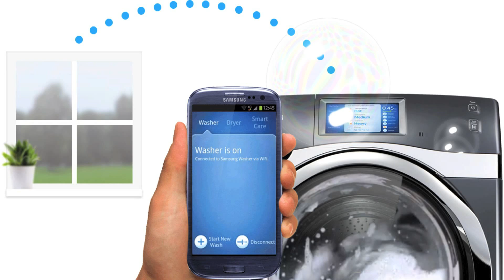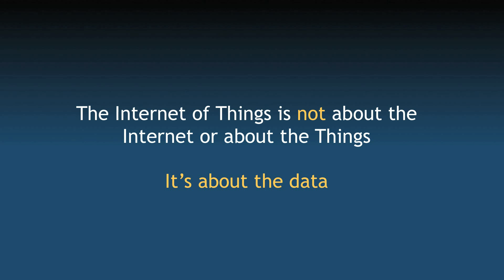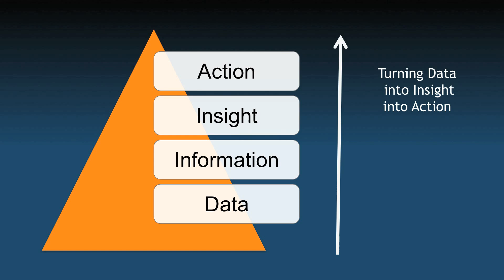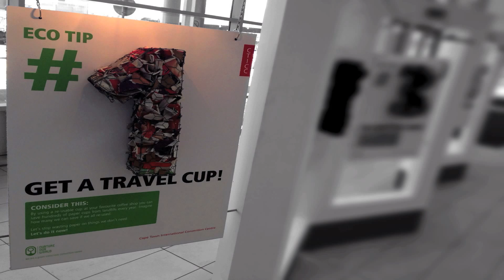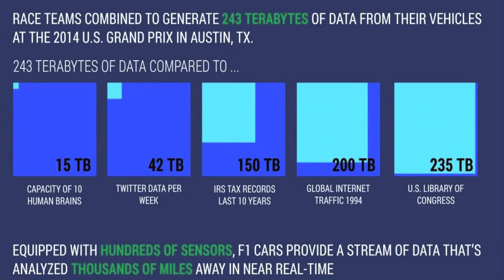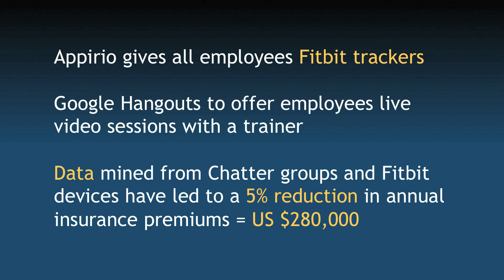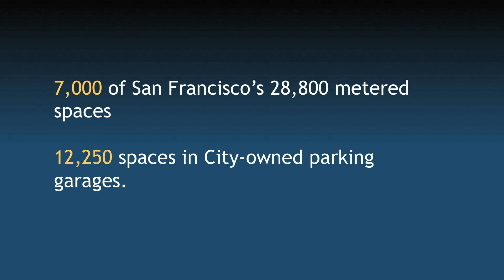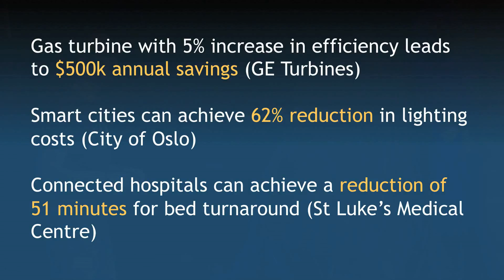Theo Priestley, Internet of things - Forget the numbers, lets talk realities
This self-titled Technology Evangelist will be bringing information about future applications to big industries retail and consumer goods. Theo Priestley will write and shape the IT roadmap for your strategic advantage.